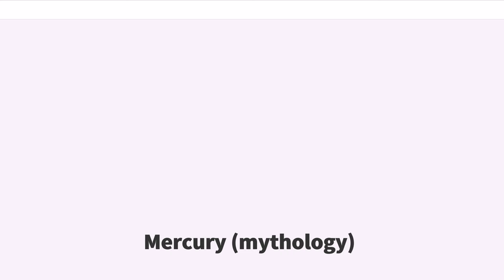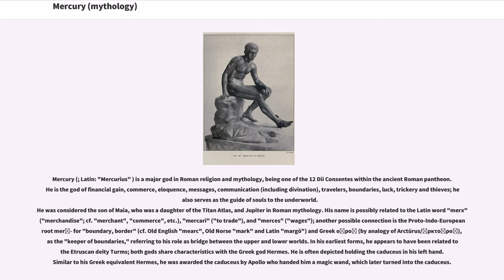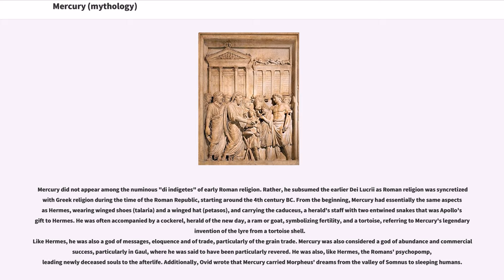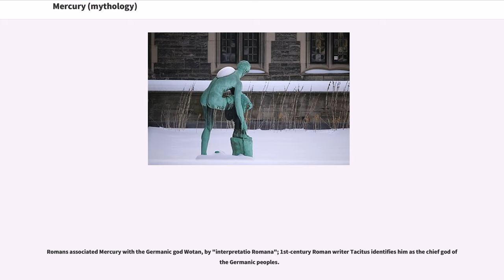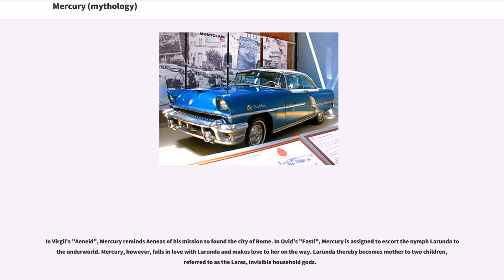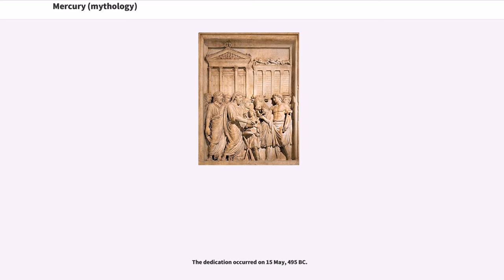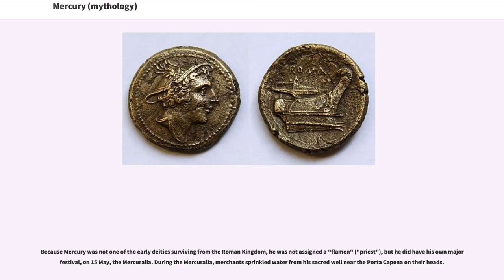Mercury (mythology)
Mercury (; Latin: "Mercurius" ) is a major god in Roman religion and mythology, being one of the 12 Dii Consentes within the ancient Roman pantheon. He is the god of financial gain, commerce, eloquence, messages, communication (including divination), travelers, boundaries, luck, trickery and thieves; he also serves as the guide of souls to the underworld.
He was considered the son of Maia, who was a daughter of the Titan Atlas, and Jupiter in Roman mythology. His name is possibly related to the Latin word "merx" ("merchandise"; cf. "merchant", "commerce", etc.), "mercari" ("to trade"), and "merces" ("wages"); another possible connection is the Proto-Indo-European root merĝ- for "boundary, border" (cf. Old English "mearc", Old Norse "mark" and Latin "margō") and Greek οὖρος (by analogy of Arctūrus/Ἀρκτοῦρος), as the "keeper of boundaries," referring to his role as bridge between the upper and lower worlds. In his earliest forms, he appears to have been related to the Etruscan deity Turms; both gods share characteristics with the Greek god Hermes. He is often depicted holding the caduceus in his left hand. Similar to his Greek equivalent Hermes, he was awarded the caduceus by Apollo who handed him a magic wand, which later turned into the caduceus.

Mercury did not appear among the numinous "di indigetes" of early Roman religion. Rather, he subsumed the earlier Dei Lucrii as Roman religion was syncretized with Greek religion during the time of the Roman Republic, starting around the 4th century BC. From the beginning, Mercury had essentially the same aspects as Hermes, wearing winged shoes (talaria) and a winged hat (petasos), and carrying the caduceus, a herald's staff with two entwined snakes that was Apollo's gift to Hermes. He was often accompanied by a...